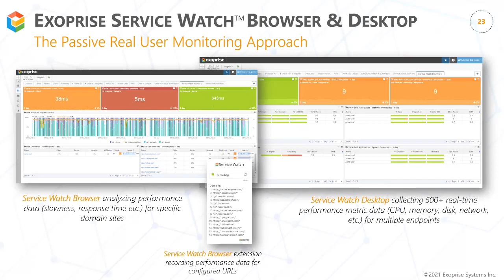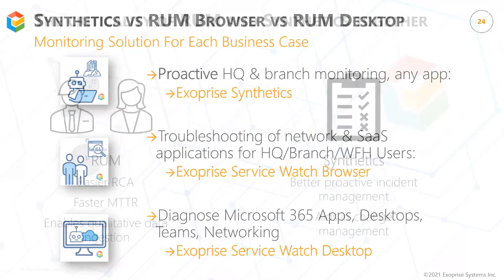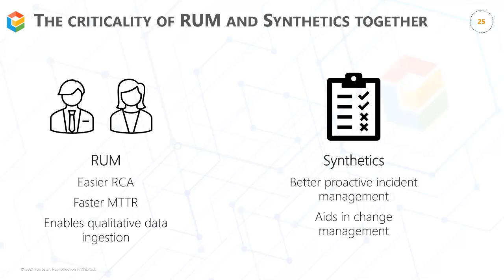Combine Synthetics and Real User Monitoring for a Complete End-User Digital Experience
Real User Monitoring (RUM) with synthetics in a single pane of glass is becoming increasingly popular during the pandemic to give a complete end-user digital experience. RUM approach captures the real end-user experience of accessing web applications. IT gathers SaaS application performance metric data and leverages those insights to quickly troubleshoot issues for remote workers. On the other hand, Synthetic monitoring emulates real users accessing cloud and infrastructure services like Microsoft 365. Businesses would benefit from a holistic monitoring strategy that includes both RUM and Synthetic tests to cater to the needs of a hybrid remote workforce.

Synthetics offers IT a proactive approach to discovering problems such as outages before end-users are affected. SLA management can be done via synthetic monitoring. When a web application is down, get all downtime reports from Exoprise so you can receive SLA credits. In addition, synthetic transaction monitoring allows for benchmarking SaaS performance via crowd-sourced analytics. As far as RUM is concerned, Service Watch Browser is a chrome extension plugin that monitors all web pages (load speed, download speed, HTTP requests over the network) to assess the readiness of an application to an end-user. Real user monitoring with Service Watch Desktop allows analyzing performance metrics (response time, RTT, jitter, latency) for networked desktop client applications such as Microsoft Teams, Zoom, etc. You also collect system resource data (CPU, memory, disk, etc.) from any endpoint device and report on crashes, if any.

Both RUM and synthetic are absolutely essential in your monitoring strategy. They are complementary and provide valuable insights that either can't provide. While synthetics provide proactive notifications, RUM offers complete coverage of endpoint devices. Use either approach depending upon what use case and troubleshooting scenario you have. Transform user productivity, detect poor experience, and work from anywhere with a better together monitoring strategy.

CHAPTERS:
00:00 What is Synthetic Monitoring - Proactive Approach with CloudReady
00:36 SaaS Synthetic Performance Benchmarks with Crowd-Sourced Analytics
01:07 What is Browser Real User Monitoring and Desktop Endpoint Monitoring - Complete Coverage with Service Watch
01:57 When to Use Synthetics and Real User Monitoring Capabilities - Use Cases and Scenarios
02:41 Synthetic Monitoring vs. Real User Monitoring Comparison and Better Together

Thanks